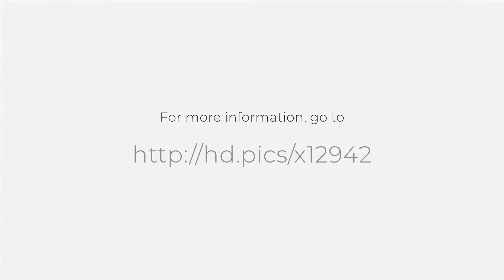284 San Miguel St, Avila Beach, CA